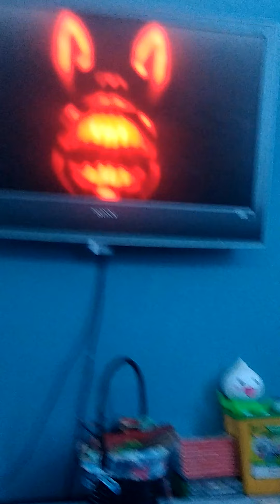Spring-trap nightmare part 2